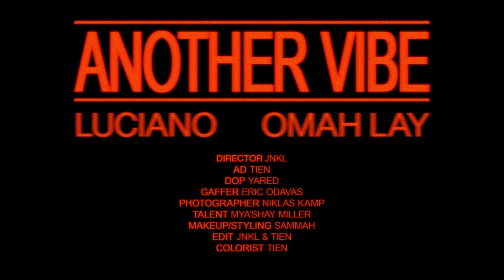LUCIANO x OMAH LAY - Another Vibe (Visualizer)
LUCIANO x OMAH LAY - Another Vibe

Credits:
Director: Jan Kilian @jnkl
Director of Photography: Yared Assefa @yared
Assistant Director: Tien @tiensfilm
Gaffer: Eric Odavas @highlight030
Photographer: Niklas Kamp @niklaskamp

Talent: Mya’Shay Miller @myashay_
Styling/Makeup: Sammah @snatchedbysammah

Editors: Jan Kilian & Tien
Colorist: Tien @tiensfilm

Special Thanks: Luciano, Miriam Zitt, Stella Botic, Javier De La Fuente, Hely Doan, Dung Ngyuen, ThatKidMJK, TICON